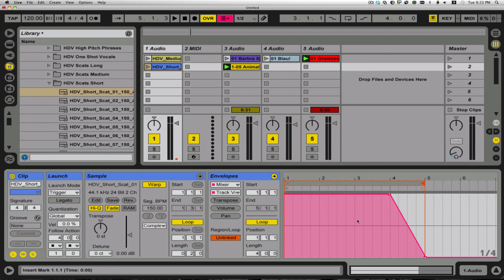Tutorial Using Ableton Live Follow On Actions to prevent dancefloor disaster!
follow on actions are an important tool to keep your lops from "stagnating"